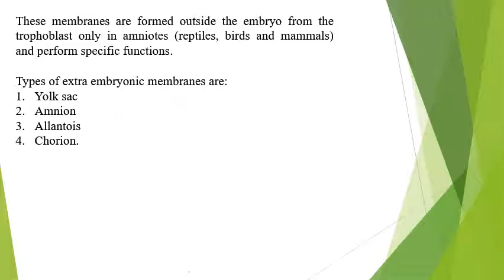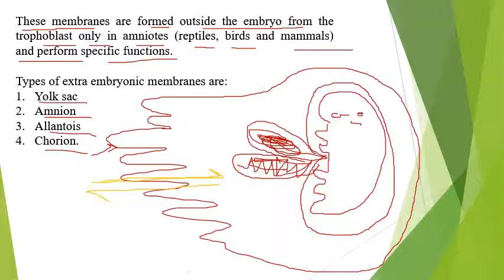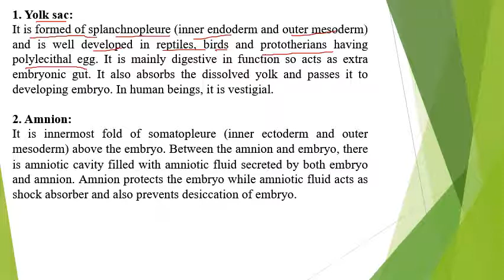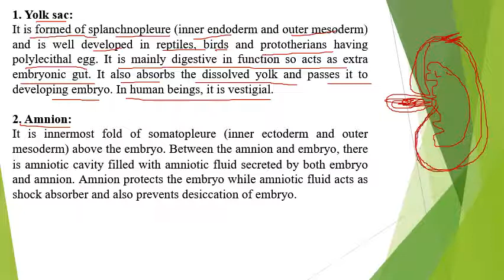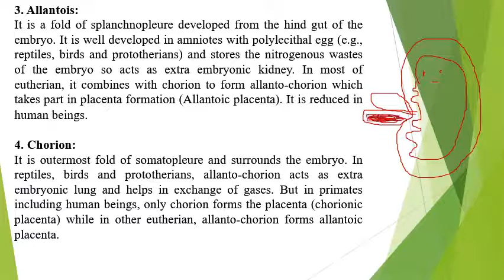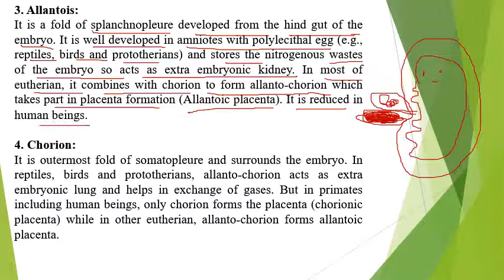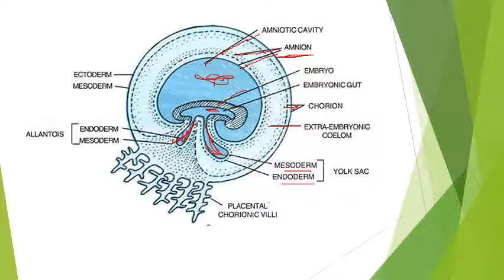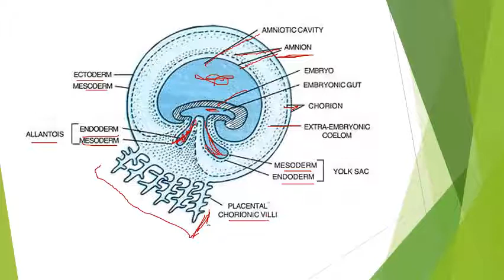Extra embryonic membrane and it's functions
Ist yr zoology, paper : development biology